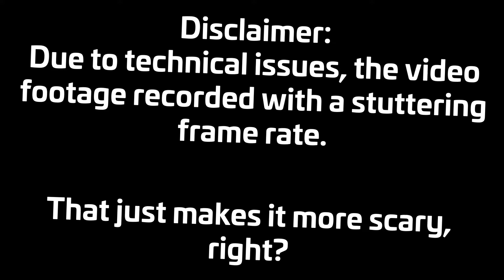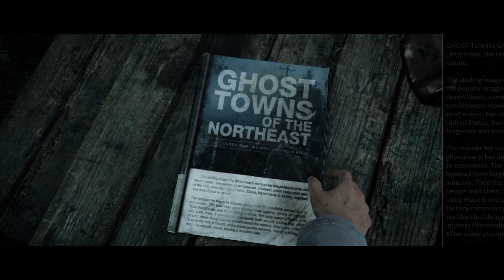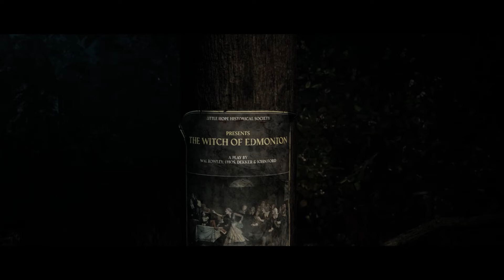Dark Pictures: LITTLE HOPE | Ep.3 | Visions of the Past?